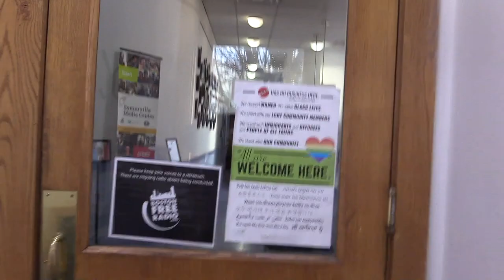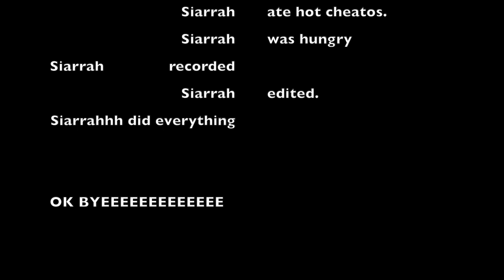Siarrah's TikTok Video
Siarrah narrates a typical day at Makerspace Mondays, our weekly drop in media makerspace for youth age 8-14.